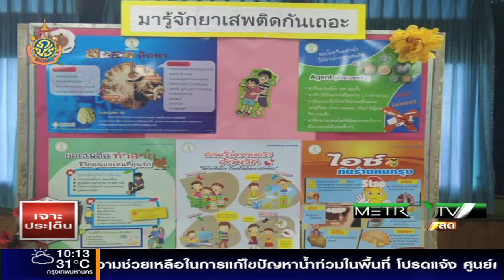อาสาสมัครเฝ้าระวังภัยและยาเสพติดคลองเตย (06 -06 -2559) รายการเจาะประเด็น (เมโทรทีวี) Part1